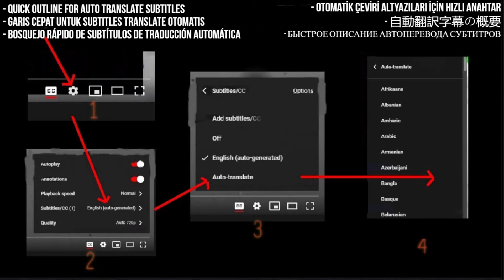VOB Reaction Voice of Baceprot - Mighty Island - First Time Hearing - Requested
This is my first time reacting to Voice of Baceprot's powerful track "Mighty Island!" These talented young women bring a unique energy to the metal scene, blending heavy riffs with meaningful lyrics. Join me as I dive into this requested reaction and explore the sound of VOB.

I React to VOB - Mighty Island (Official Lyric Video)

My Links